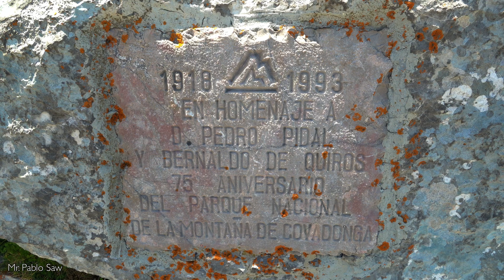(4K) Buferrera - Ordiales | Senderismo por los Picos de Europa | PR-PNPE 5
Continuamos recorriendo todas las rutas oficiales de los Picos de Europa. En este caso haremos senda que parte del aparcamiento de la Buferrera y llega hasta el precioso Mirador de Ordiales. Esta ruta de senderismo por los Picos de Europa cubre es lineal y cubre una distancia de 10.2 km (ida). Recordad que si quereis volver al coche el mismo día deberéis caminar el doble de distancia. Como comento en el vídeo, es posible aparcar en Pandecarmen y ahorrar unos kilómetros de la ruta. También tenéis la opción de dormir en el refugio del Mirador de Ordiales (sin guarda y gratuito) o el de Vegarredonda. De esta manera podéis volveros al coche al día siguiente.

De esta ruta lo que más me impresionó es la tumba del marqués de Villaviciosa y las vistas que se ven desde allí. Acordaos que fué el Marqués un amante de la naturaleza y buen conocedor de la zona así como impulsor del Parque Natural de los Picos de Europa. En la tumba existe una inscripción preciosa que menciono en el vídeo y que describe perfectamente mis sentimientos acerca de lo que significa vivir en contacto con la naturaleza.

Muy importante recordar que la carretera a los Lagos, que nos lleva al comienzo de la ruta se cierra en determinadas épocas del año. Conviene entonces madrugar porque si llegas al comienzo de la carretera antes de las 8:30 de la mañana dejan pasar a los coches sin ningún problema. Una vez que pasas la barrera a la entrada pudes volver a la hora que quieres. En pocas palabras: llega con tu coche a Covadonga antes de las 8:30 AM o tendrás que depender del transporte público para subir a los lagos.

Para finalizar, en el vídeo hablo acerca de Roberto Frassinelli. Aquí os dejo un link por si queréis conocer un poco  más acerca de este personaje:

Un saludo y cuidaros un montón.

Cámara Sony a6400
Cámara DJI Osmo Pocket
Cámara DJI Osmo Action
Trípode Manfrotto Compact Advanced
Grabadora de sonido Zoom h1n
Micrófono Cámara Rode Video Micro
Micrófono Solapa Rode SmartLav Plus

Si compras a través de ellos puede que yo reciba una comisión de esa venta, pero esto no tendrá ningún efecto sobre el precio al que tú compres. De esta forma ayudas al canal para poder hacer continuar con mi labor de enseñar la naturaleza. Ni que decir tiene que si estás empezando en YouTube no necesitas nada esto. Comienza con lo que tienes a mano.